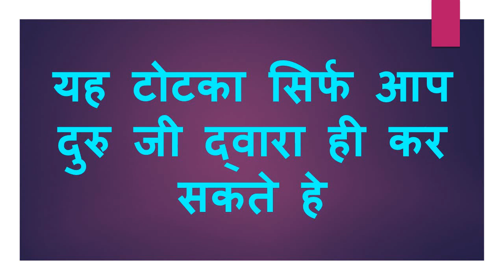रात को जेब में यह रखकर सो जाओ प्यार वापिस आएगा दुबारा चाहे जितनी भी दूर क्यों ना हो